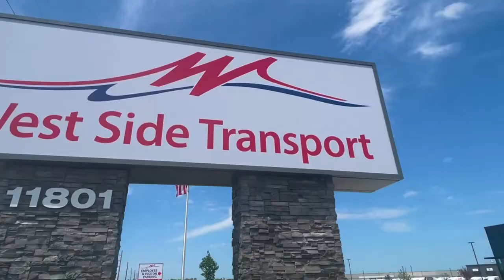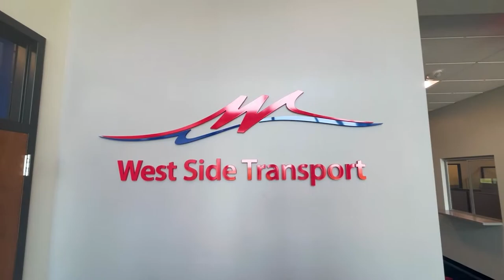West Side Transport Headquarters Building Tour